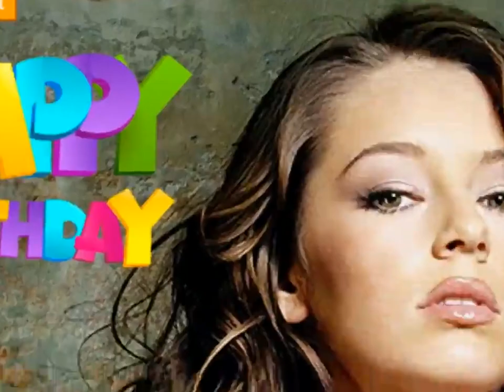Keeley Hazell: Happy Birthday New Whatsapp Status | Best Photos Compilation Video [Javed Hashmi]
Keeley Hazell Birthday: 18 SEPTEMBER 1986 born Keeley Rebecca Hazell Aka Keeley Hazell (कीली हेज़ेल) is an english model and film actress, celebrate her 2021 DOB with hot and sexy birthday wishes photo compilation video and put it on your whatsapp status - Download keeley b'day video by clicking this

Keeley Hazell [Short Bio]
Keeley Hazell Date of Birth: 18 September 1986
Keeley Hazell Height: 5 ft. 6 inch